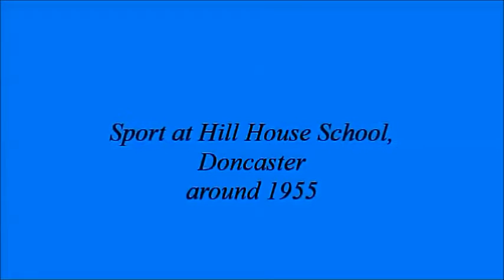Hill House School, Doncaster Sport 1955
Hill House School, Doncaster 1955
Hamilton Haigh, Charles Liesching